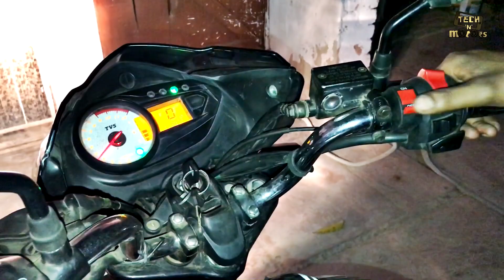Kill Switch Fitting in Victor Commuter Segment Bike | Hindi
I demonstrated how to fit an engine kill switch in commuter segment bike. I did this practical on my TVS Victor. I bought an aftermarket on off switch and fitted it to the victor 110 cc bike. With the help of this technique anyone can do the same in other bikes.